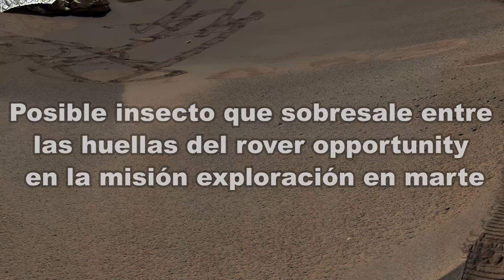Posible insecto que sobresale entre las huellas del Rover Opportunity en la misión en marte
el Rover Opportunity de la nasa capturo un posible insecto que sobresale entre la huellas del dejadas por el Rover, según los teóricos el insecto hallado en la superficie de marte se movilizaba por el lugar en el momento que la lente del Opportunity capturaba la zona.

credito: NASA/JPL-Caltech/MSSS

Credito: NASA / JPL / Cornell

credito: NASA / JPL-Caltech / LANL

credito: NASA/JPL-Caltech/MSSS/ASU/NeV-T

NASA/JPL Caltech